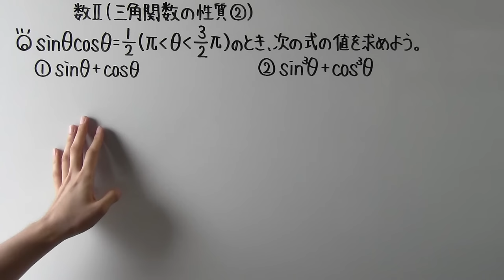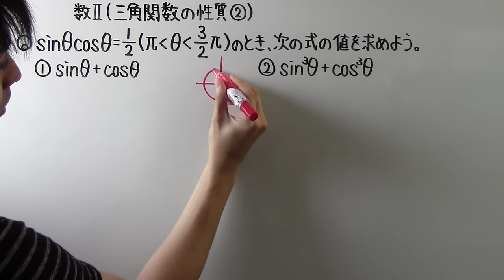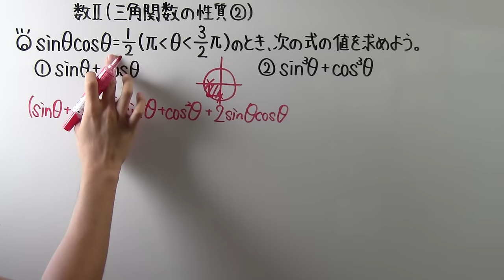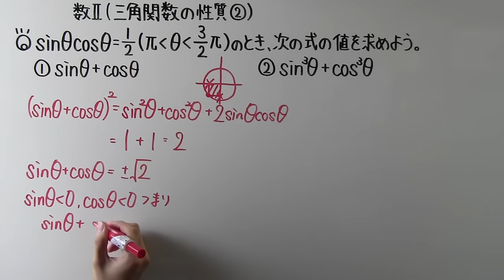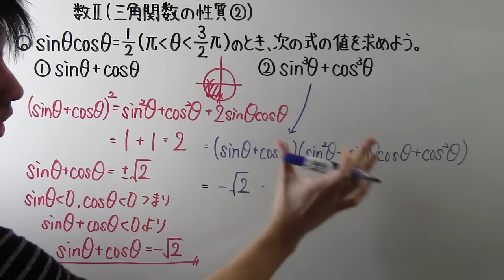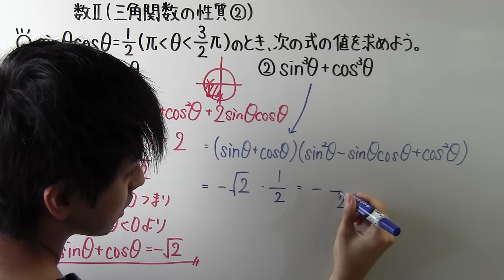【高校数学】 数Ⅱ－９１ 三角関数の性質②